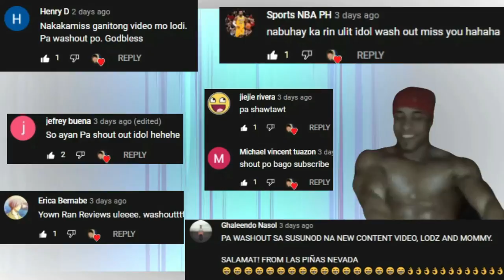TOP 5 SQUID GAMEs Para sa Android/IOS (ONLINE & OFFLINE) Gameplay Review Ph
TOP 5 SQUID GAME games for android/ios
TOP 10 SQUID GAME games for android/ios
Top 5 - (Squid Games) Para sa Android/IOS Na ONLINE & OFFLINE - Gameplay Review Ph
Ran Online - Mas pina Play to Earn pa? Crypto/SLP/Gcash/Normal (Part 19 - Top 4 Ran Online Servers)
5 New MMORPGs sa Android/IOS (Vip Edition) May Pk! - Open World MMORPG